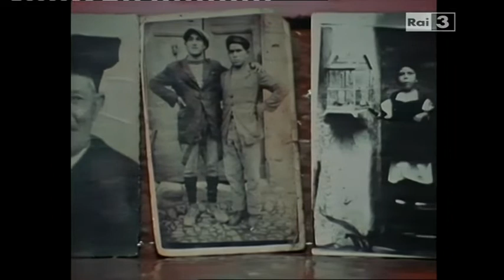Maria Carta. Sardegna, una voce (Gianni Amico, 1975)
SARDEGNA, UNA VOCE (MARIA CARTA)
(Italia, 1975, 60’) di Gianni Amico

Attorno alla musica e alla figura carismatica di Maria Carta si dipana una ballata che dalle antiche radici culturali della terra e della gente di Sardegna giunge fino al mondo operaio contemporaneo, i «novelli guerriglieri d'Arborea».

Trasmesso da 'Fuori Orario' la notte del 12 agosto 2016.